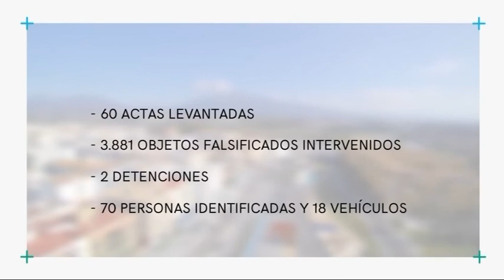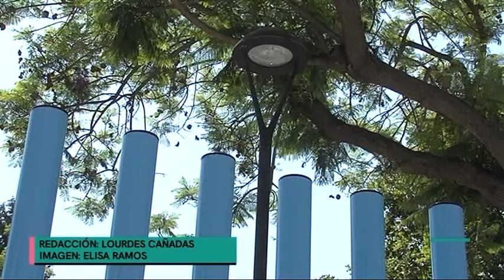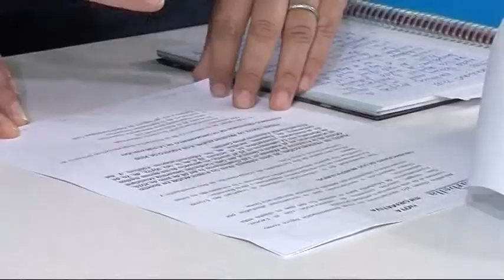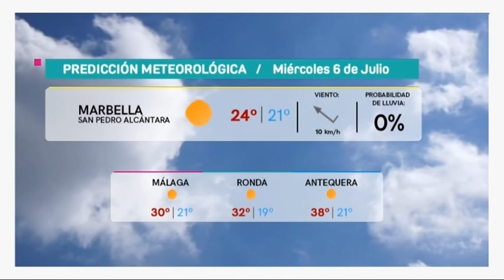Informativo Radiotelevisión Marbella, 5 julio 2016